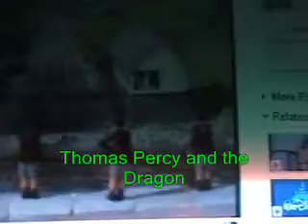Thomas/Tugs intro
I love the tugs intro do you,my very first intro,who knew?